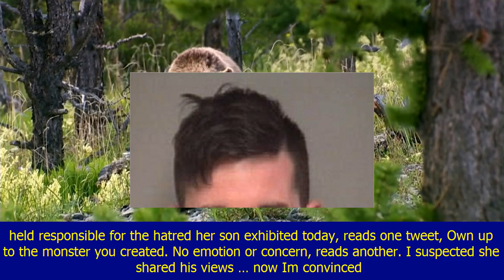Our disturbing impulse to blame the charlottesville driver's mother for his actions